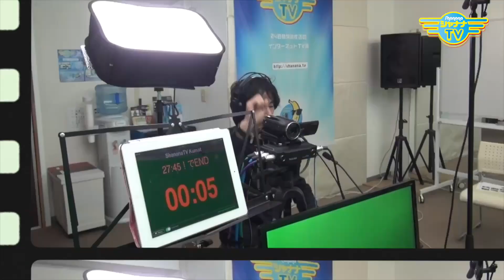なぜ？2023年の侍ジャパンで阿部慎之助の応援歌が…｜2023/11/27｜453バナナTV【シャナナＴＶ】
「アジアプロ野球チャンピオンシップ2023」で侍ジャパンが優勝🎉

決勝戦では、韓国の選手のテーマソング「セプテンバー」が流れると、巨人の元キャッチャー阿部慎之助さんの応援歌を歌い出す観客達。。。

音楽の記憶や、音楽についたイメージって凄い！！

あなたの思い出に大きく残る音楽の思い出ってなんですか？
ご覧いただき、ぜひコメントで教えてくださいね♪♪

来週からは２週連続でいよいよ。。。
お久しぶりの、シャナナTV特番がスタート☆

テーマは「ヤンキー」
お楽しみに～！

《カマ子とクマ子のどこまでイクの？》コーナー
・鎌苅 彰一
・奥村健一

Banana_453_202311_4w